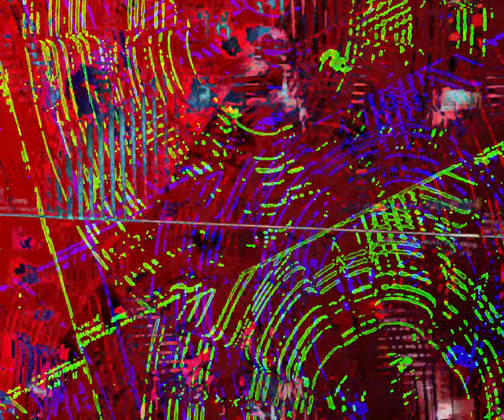[EPILEPSY WARNING] Movie 23 09 05 00h22m51s